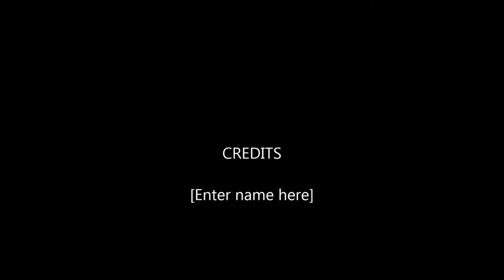The South Carolina Libertarian Nomination Convention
The South Carolina Libertarian Nomination Convention held on Saturday, May 7, 2016.

Location: Grecian Gardens 2312 Sunset Blvd, West Columbia, SC 29169